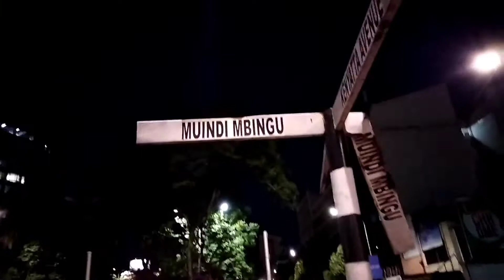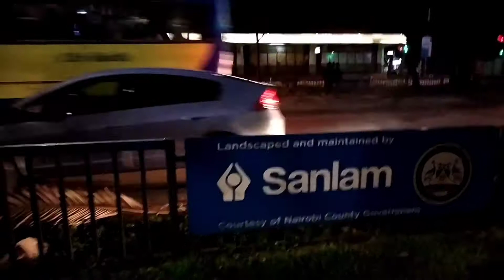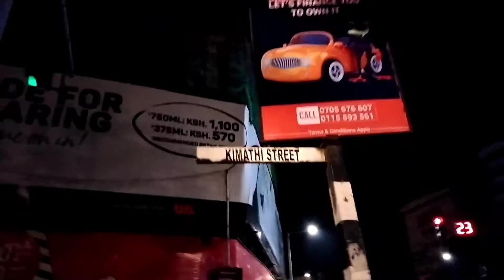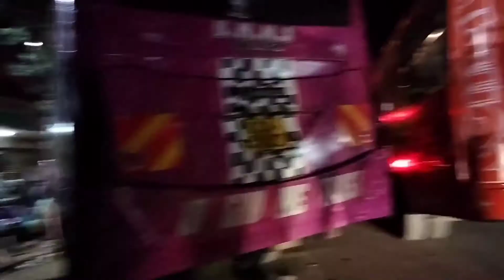CRAZY NAIROBI KENYA 2021🇰🇪 NIGHTLIFE, UNBELIEVABLE!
Crazy Nairobi kenya NIGHTLIFE, Unbelievable!